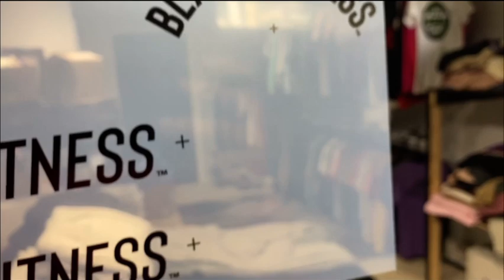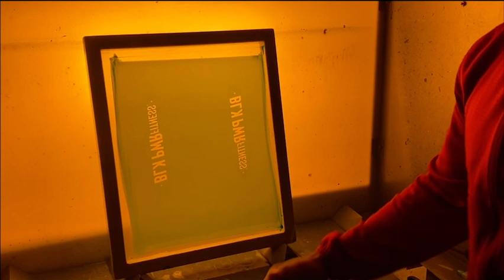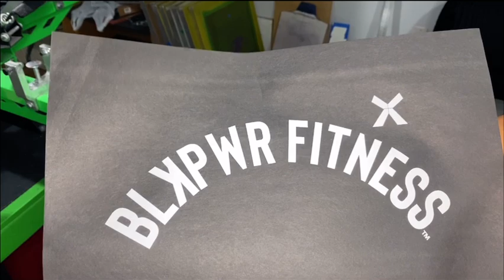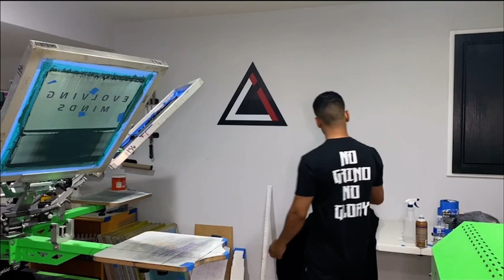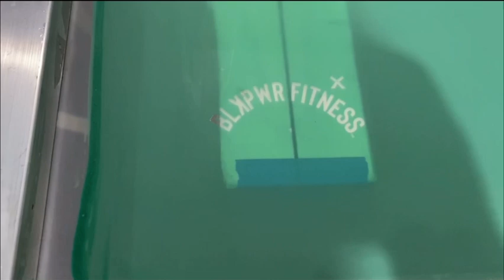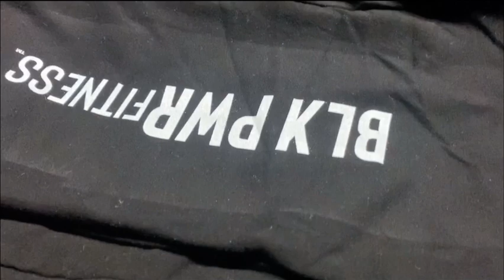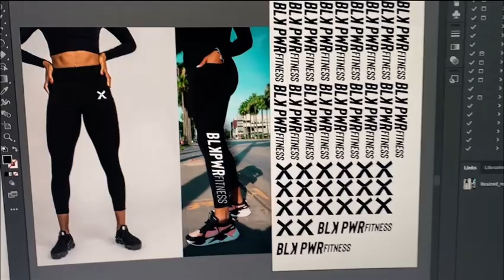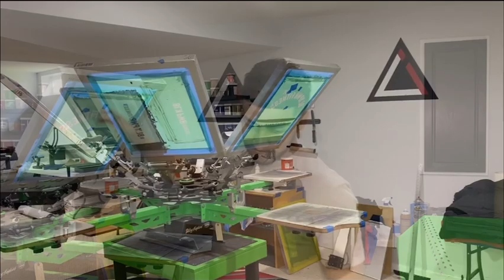Screen Printing For A Clothing BRAND | Step By Step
Check out Santonio's page and website below!

Show him some love even if it is just a follow, it goes a long way!

Follow his brand on Instagram

A day in the life of running a screen printing business out of my parents basement!

Screen Printing is by far one of the best passions I have found within myself self and I want to share my journey!

In this video I take you along with me in screen printing out of a basement for a living! This video is special because one of my viewers/subscribers reached out to me all the way from Miami Florida to place an order with me! We chatted for hours on the phone and connected, and here we are today working together building his brand. Building a brand is fun because it is something you put your blood sweat and tears into and Santonio from BLK PWR Fitness is doing just that!

In this video we screen print, vinyl cut, and even heat press items. From screen printing hoodies, joggers, and t-shirts to even imprinting on leggings!

Follow the shop on Instagram

Follow the shop on TikTok

Follow the brand on Instagram